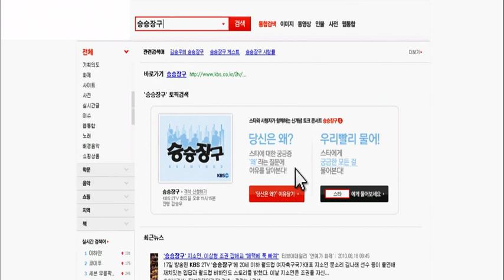승승장구 - Win Win 20110201 E clip9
- 제목 : 승승장구 (49회)
 - 방송시간 : KBS 2TV 화요일 밤 11:05